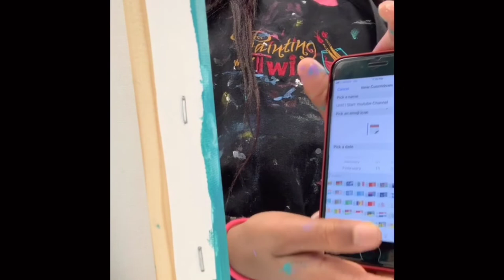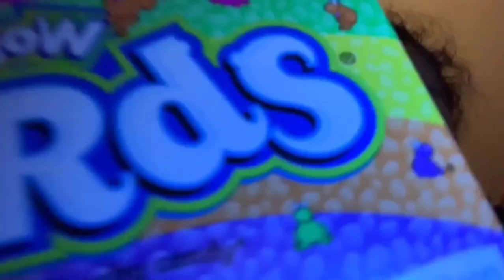Painting a llama